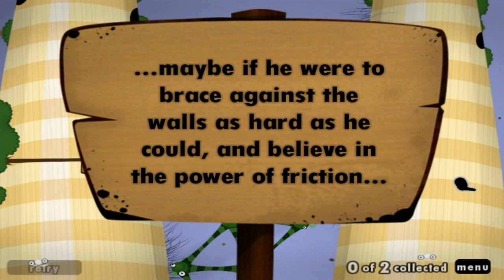World of Goo - Demo - 11